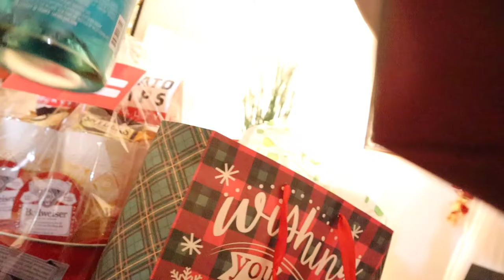VLOGMAS #7: I changed my car AGAIN and join me at the Annual Holiday Party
PRODUCTS USED